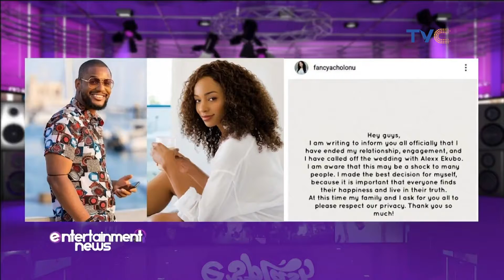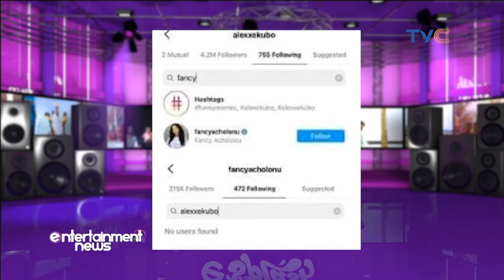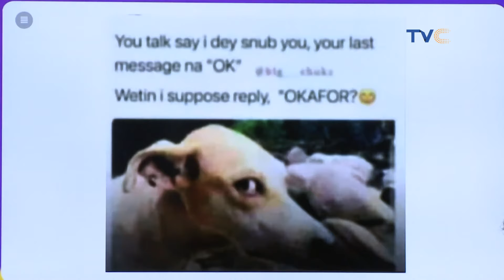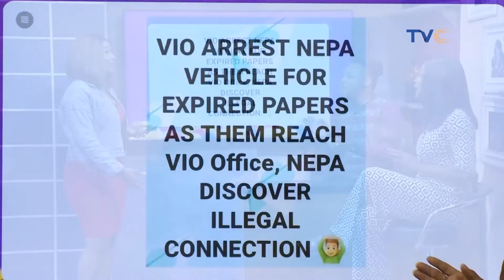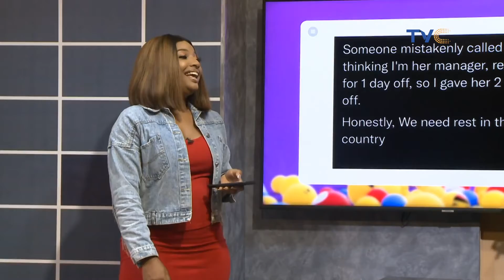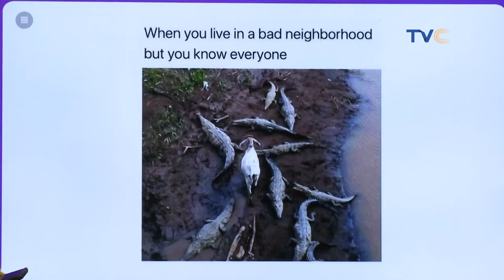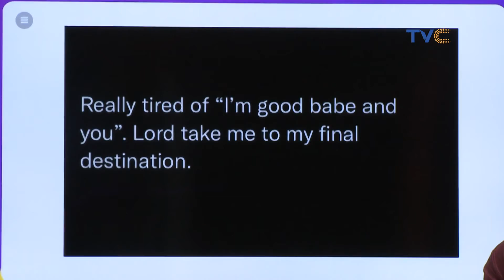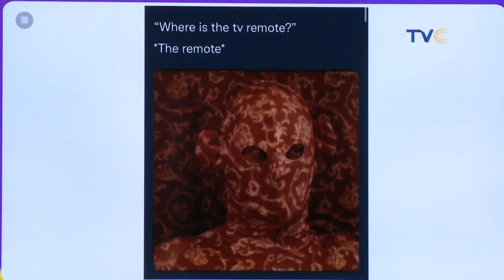Fun Friday On Esplash With BBNaija Princess!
ESplashOnTVC | August 27th, 2021